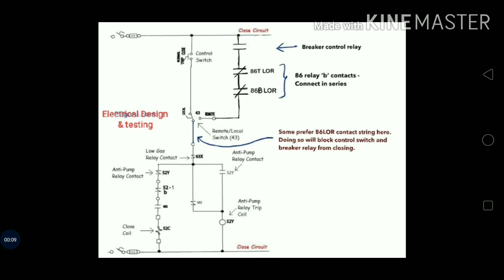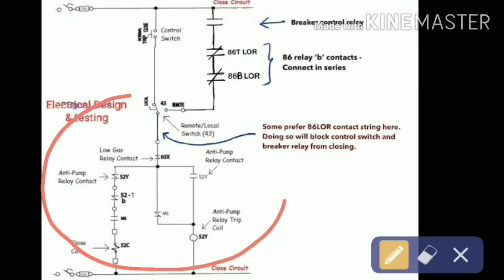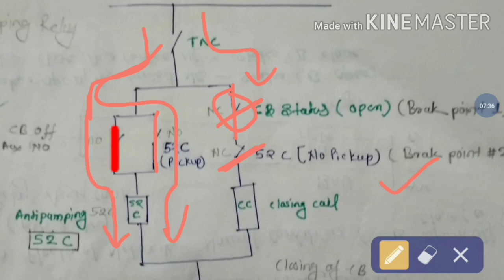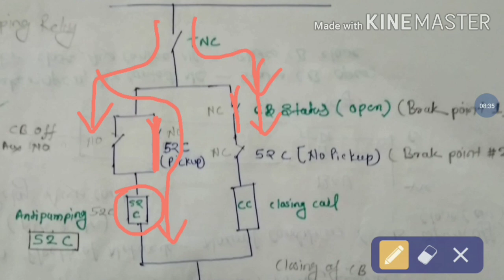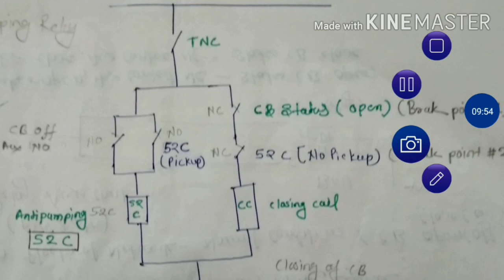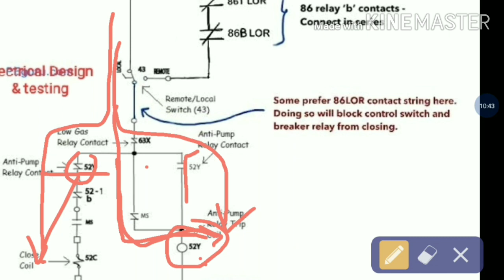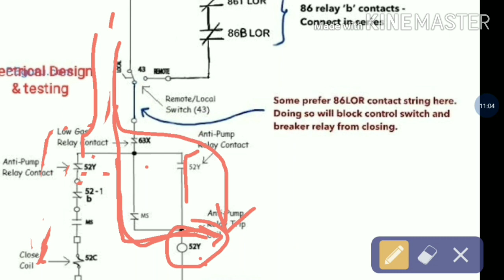How does Antipumping relay work. Anti pumping relay fiction?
Antipumping relay,
What is Antipumping relay, breaker ko protect kaise karta hai,how it protect the breaker,anti pumping relay working principleantipumping relay connection diagram brekar operation protectio#circuit breaker operation#how Antipumping relay work#what are the breaker interlock#
Electrical Design & Testing
cmm test of circuit breaker
derm testing of circuit breaker
circuit breaker testing
contact resistance test of circuit bre
electrical testing
cm testing
contact resistance test
testing of circuit breaker
vco testing procedure
breaker testing
what is cmm in hindi
testing and commissioning electrical
cmm testing interview questions
electrical engineering
relay testing
tan delta testing of transformer
veb breaker maintenance
sto circuit breaker
vcb testing
cmm test
transformer testing
electrical
timing test of circuit breaker
voo breaker Testing
beta test in crircut breaker
indirect testing of circuit breakers
panel testing electrical
testing of circuit breakers in hindi
transformer testing in hindi
veb breaker operations
breaker testing procedure
busbar testing
Electronic
Electricity Electrician,

Here are some keywords that could be relevant for an electrical based YouTube channel:

- Electrical engineering
- Circuit design
- Power systems
- Control systems
- Electric motors
- Renewable energy
- Solar power
- Wind power
- Energy storage
- Electrical safety
- Electrical codes and standards
- Troubleshooting
- Testing and measurement
- Electronics
- Robotics
- Programming
- Internet of Things (IoT)
- Automation
- Smart homes
- Electric vehicles
- Power electronics
- High voltage
- Low voltage
- Transformers
- Generators
- Switchgear
- Lightning protection
- Grounding
- Electrical maintenance
- Power quality
- Energy efficiency
- Electric power distribution